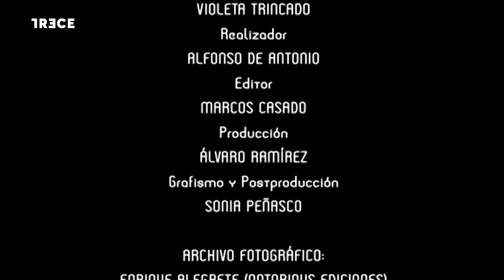Classics, con José Luis Garci, en TRECE: "Fort Apache" de John Ford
José Luis Garci presenta su quinta entrega de 'Classics' en TRECE. Este programa Garci lo dedica a analizar la película 'Fort Apache', de John Ford.